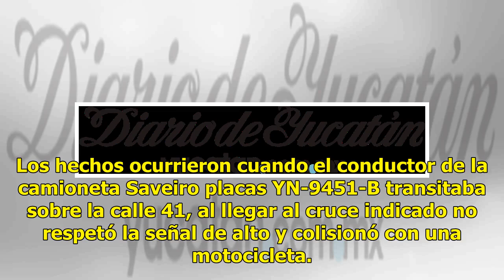Automovilista se pasa el alto y choca a un motociclista - El Diario de Yucatán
Mérida: 25°C Dolar: $18.95 / Euro: €21.77 MÉRIDA.— Un lesionado fue el saldo de un accidente en la calle 41 con 16 del fraccionamiento Mulsay, en el Poniente de la ciudad. Los hechos ocurrieron cuando el conductor de la camioneta Saveiro placas YN-9451-B transitaba sobre la calle 41, al llegar al cr...